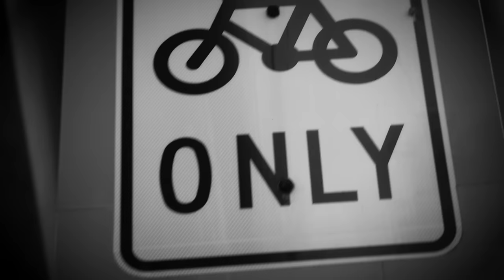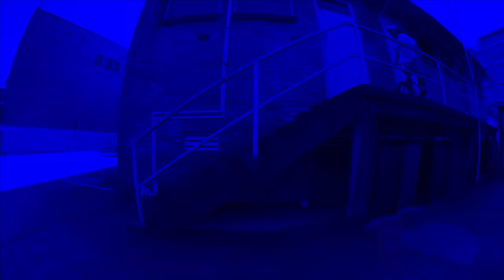CULTCREW/ AUSxBNE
AUS x BNE... we got a heavy crew down under... Pat Freyne plugged us up with big salad behind the lens and they cruised around Brisbane with some new aus riders and banged this out in just 8 days... they fucking crushed it 🍻

Will Fraser
Declan Killpatrick
Zac Miner
Kyle Fletcher
Callan Stibbards
Filmed & Edited by Troy Charlesworth